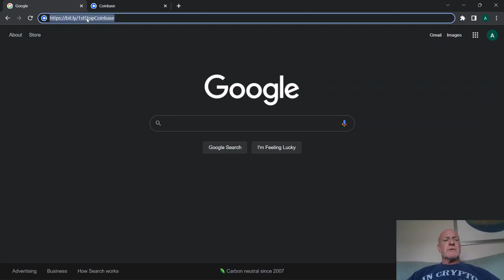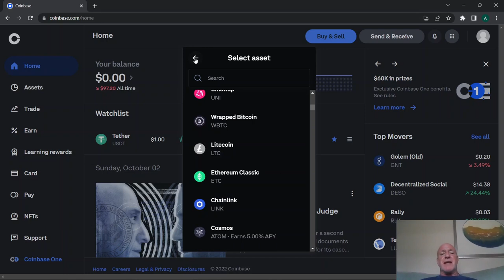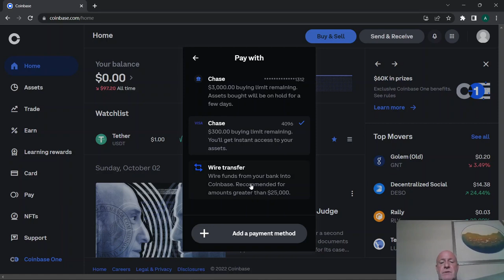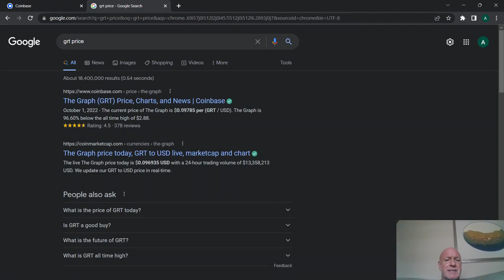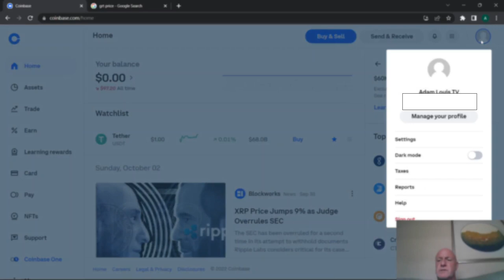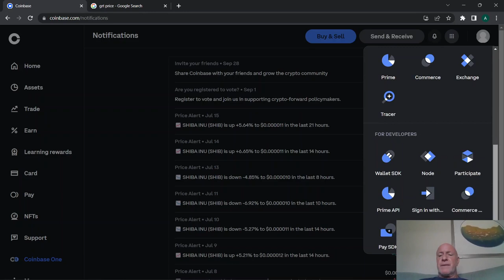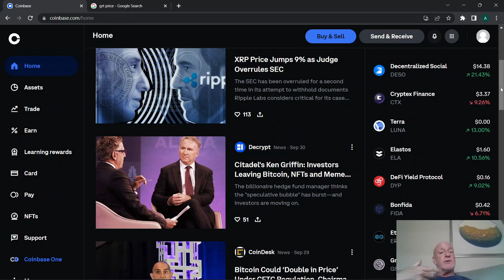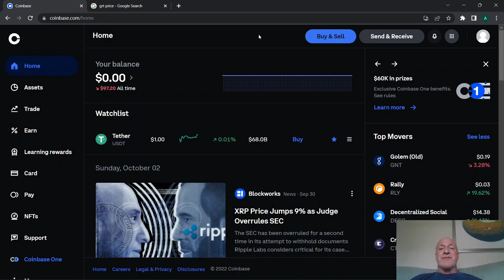Create A Coinbase Account (2022) Beginners Guide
Use to get $10 in BTC when you buy or sell $100 in Crypto.

⬇️SIDE HUSTLES/BEGINNER CREDIT CARDS - How to start building credit/wealth⬇️

💠BEST SIDE HUSTLE! - Make $100+/Day - Qwick App💠

Join me and thousands of other food and beverage Professionals filling shifts and making extra money when we want! Get $100 added to your pay when you complete your first shift. Use this link so Qwick knows I referred you:

💠 I use the Ultimate Crypto Trading Bot/FREE 14 Day PRO Trial!

💠 Get up to 12 FREE Fractional Shares valued up to $30,600 by opening & funding (any amount) a Webull brokerage account!

💠 Crypto T-Shirts

💠THE FASTEST/SAFEST/BEST Virtual Private Network (VPN) on the Planet!

(Comes with Free Password Safe)

⬇️MY GEAR⬇️

💠 Oculus Quest VR Headset

⬇️INVESTING BOOKS I LOVE⬇️

📖Technical Analysis

📖Trading in the Zone

📖Pit Bull-Lessons from a Champ